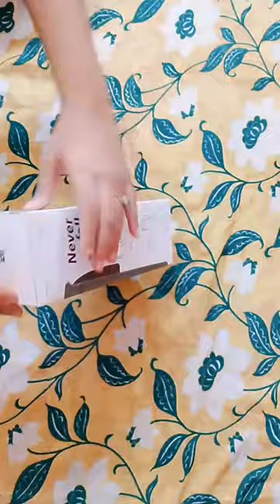Arcade Google Cloud Swags Unboxing | Premium Milestone Swags